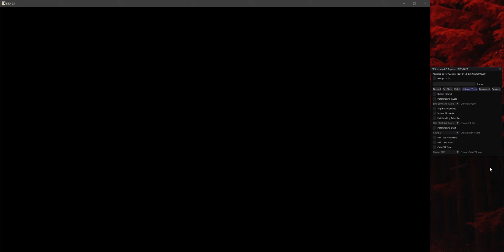FIFA 23 | How Use Instant Moments